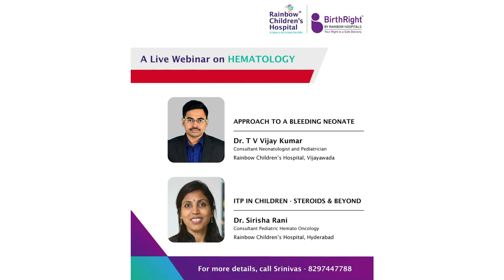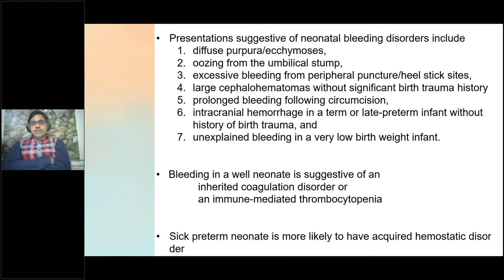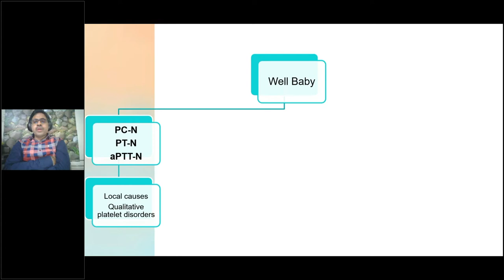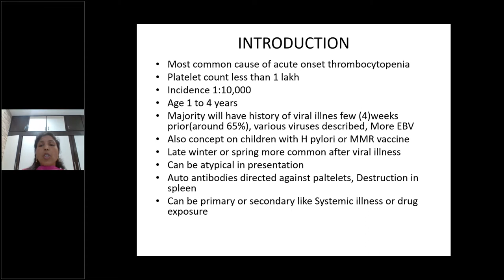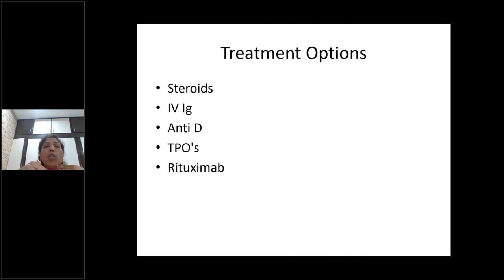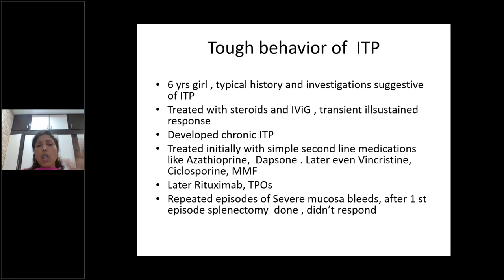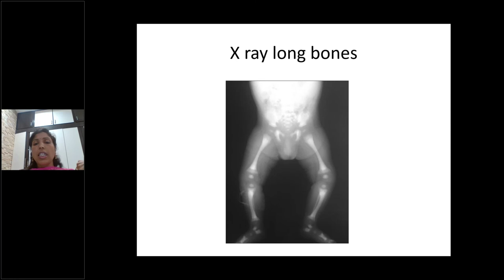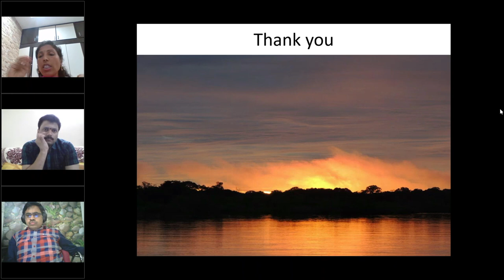Webinar on Hematology | Rainbow Children's Hospital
Rainbow Children's Hospital & BirthRight By Rainbow Presents A Live Webinar on "Hematology" by Dr T V Vijay Kumar & Dr. Sirisha Rani.